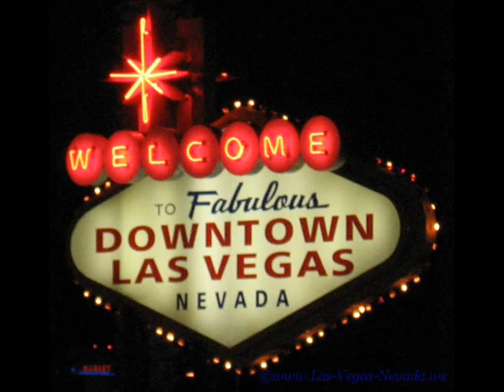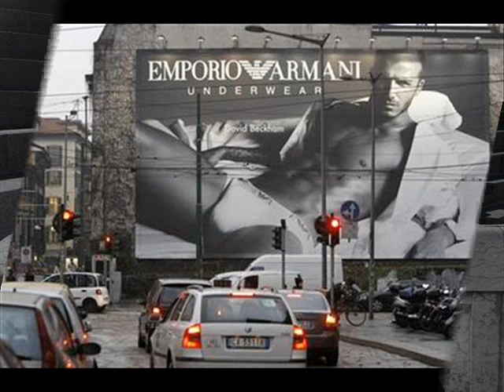FASHIONISTA BEAUTY HAS A PRICE- JIMMY JAMES - How do you look?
collage de muchas marcas, modelos, diseñadores...